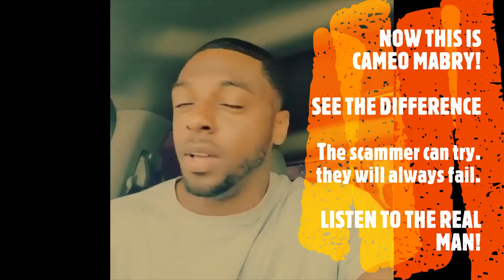Will the real CAMEO MABRY Please stand up !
Will the real CAMEO MABRY
Please stand up !
Oh I see you guessed the difference !
DON'T TAKE THESE RIDICULOUS VOICE OVERS AND MORE...
HERE IS CAMEO TO TELL YOU ABOUT WHAT IS HAPPENING.
THE  REAL CAMEO MABRY AND YOU CAN TELL THE DIFFERENCE